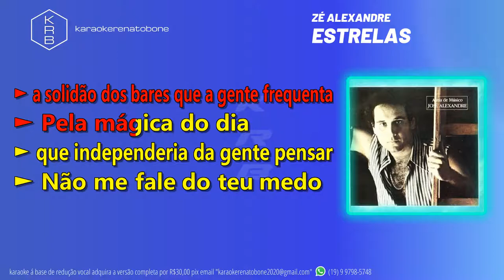ESTRELAS - ZÉ ALEXANDRE - PLAYBACK DEMONSTRAÇÃO